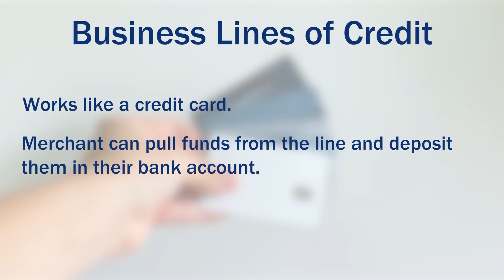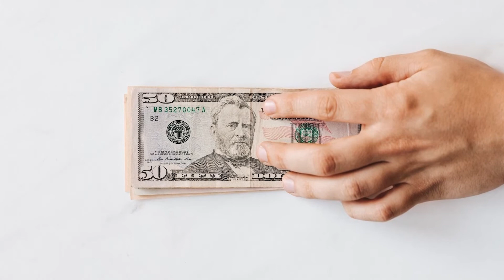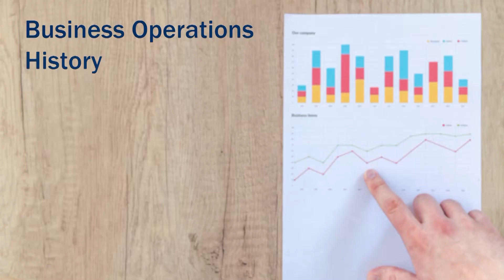What is a Chiropractic Practice Business Loan and Why Should You Apply for One?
Chiropractic Practice Business Loans are industry-specific loans offered by traditional and non-traditional lenders to support a range of business needs.
These loans provide funds to small and growing practices to enhance their business endeavors. Your business can use these funds to:
Expand a practice or location
Purchase or refinance office space
Purchase necessary equipment
Consolidate debt
Run payroll
Manage capital flow.
Many successful chiropractic practices require a steady flow of clients and working capital to maintain operations. The best solution for those who need quick funding is to gain access to necessary funds through a loan. Business owners should apply for loans that offer low-interest rates, down payments, and collateral requirements.
Depending on the loan you qualify for, your chiropractic practice can utilize these funds to cover any necessary expenses to ensure your business runs smoothly.
There are two types of chiropractic businesses that can improve their business through a loan:
Musculoskeletal Chiropractors
Traditional Wellness Chiropractors
Here are the types of loans and financing options available to qualifying busines
SBA loans- Most businesses opt-in for an SBA 7(a) loan. With it, you can access up to $5 million in working capital for 25 years with an APR of 5-9%.
Business lines of credit- Like a credit card for a consumer, a merchant can pull funds from the line and deposit them in their bank account.
Equipment financing- Purchasing new equipment can cost businesses a pretty penny. This financing option is used to purchase necessary business equipment.
Long-term business loans- Provides borrowers with a lump sum of funds, with a repayment plan of regular intervals of 3 to 5 years.
-term business loans- It provides a lump sum upfront to a borrower and has a repayment period ranging from three months to two years.

There are plenty of advantages of utilizing a chiropractic practice business loan. These loans and financing options are intended for businesses within this niche to expand and ultimately acquire new customers to be successful.
Here are some of the advantages of chiropractic practice business loans and financing:
Gain access to the working capital needed to maintain day-to-day operations
Receive the funds needed to purchase and upgrade equipment
Renovate your existing office or utilize the funds to acquire a second location
Improve your cash flow by consolidating existing debt into a low monthly payment
Utilize funds with little to no lender restrictions - The funds provided are received as lump sums in your business bank account.
Improve your marketing and advertising endeavors to acquire new customers
At First Union Lending, our funding specialists are ready on standby to help determine your qualifications and walk you through the application process to receive funds as soon as possible.
While each of the available loans have varying qualifications, we will typically ask for the following general information:
Business Operations History
Business Revenue Statements
Personal & Business Credit Scores
Collateral if needed
Once we’ve received your information, reviewed your application, and approved the loan, your business bank account will receive funds in a matter of days. Once deposited - you have free reign to use the funds to help enhance your practice.
First Union Lending has provided working capital to many chiropractic practices run by passionate healthcare workers who enjoy treating their patients daily. We are ready to help small and growing chiropractic businesses attain the necessary funds when needed.
First Union Lending offers numerous financing programs designed with small businesses in mind. Our business loans are fast and flexible, with financing options ranging from $5,000 to 2 million dollars.
We have the funds to help!
Call today to learn more about our various financing solutions to help your business grow and become successful.